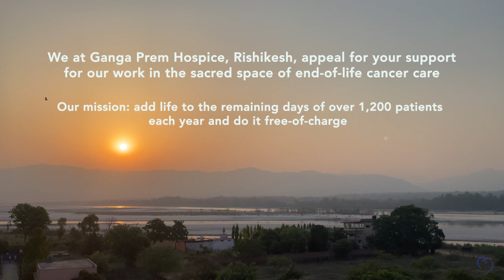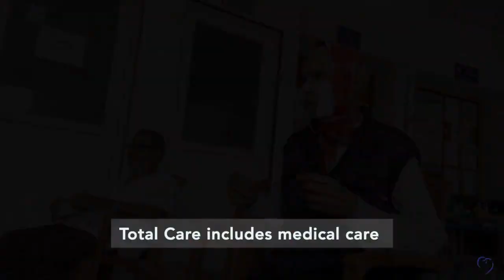Ganga Prem Hospice in 2022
See a three-minute glimpse of how Ganga Prem Hospice is doing.
This labour of love thanks to our dear friends Rajesh Tibrewal and Sameer Rana of Mumbai !